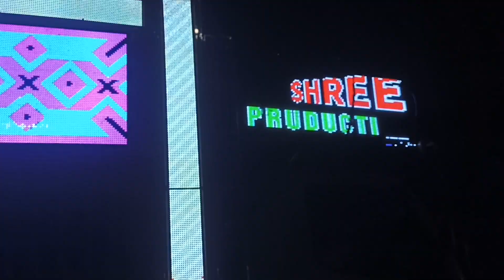chhendipada laxmi puja bhasani